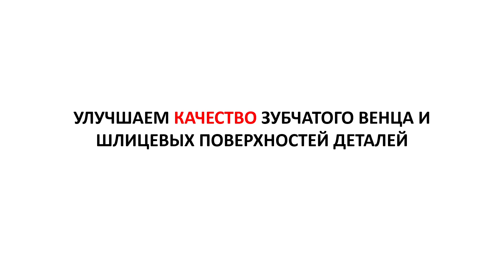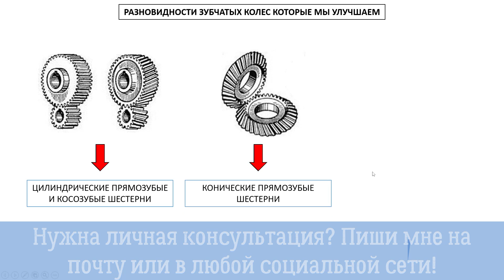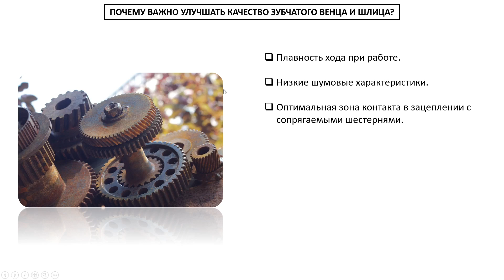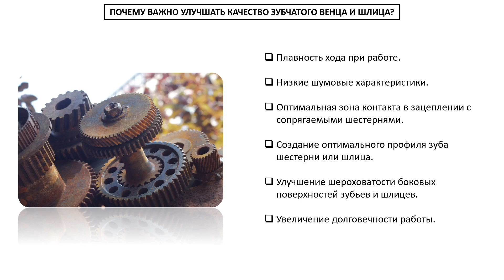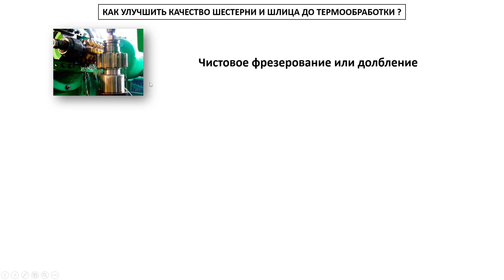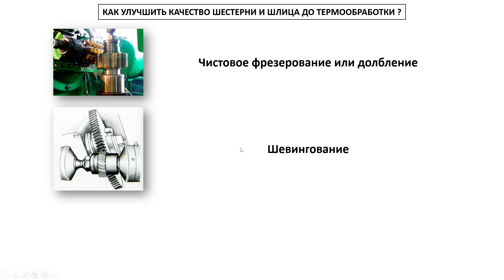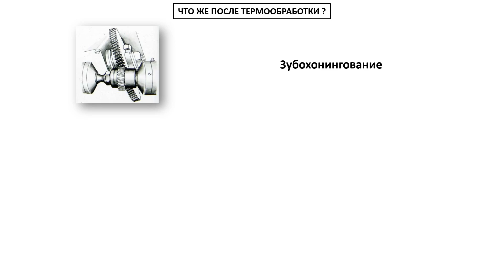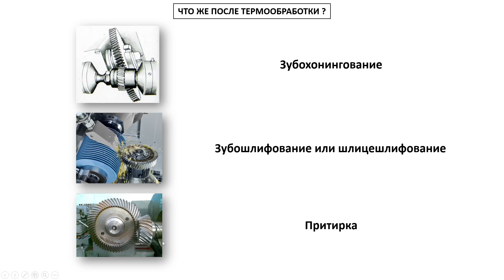Как добиться ОТЛИЧНОГО КАЧЕСТВА шлицев и зубчатых колес?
В каждом механизме есть шестерни, зубчатые колеса и шлицевые соединения. В этом видео поговорим ка улучшить качество поверхностей этих деталей. Мы рассмотрим способы улучшения качества шестерен и шлицев, как до, так и после термообработки.
В этом видео:
00:00 Вступление.
00:28 Шестерни и шлицевые соединения.
01:52 Разновидности зубчатых колес, которые можно улучшить без проблем.
02:58 Посему важно улучшать качество зубчатого венца шестерни и шлицев.
05:38 Как улучшить качество шестерни и шлицев до термообработки?
08:07 Способы улучшения качества шлицев и шестерни после термообработки.
При обработке шестерни важно понимать в какой механизм она попадет после изготовления. Полезная информация еще и о том, в каких условиях она будет эксплуатироваться. Хотя по большому счету эта задача инженера конструктора вашего предприятия или завода. Со шлицевыми соединениями немного проще, они либо надежно соединяют две детали и препятствую провороту или позволяют одной детали перемещаться относительно другой скользя по шлицам.